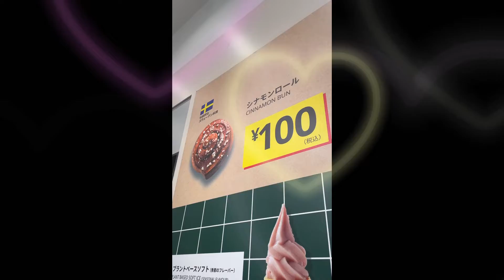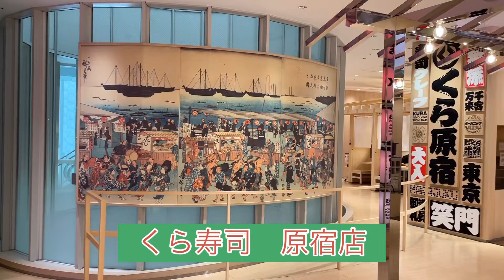アラ還女子の街歩き！原宿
みんとらサングラスです😌

原宿竹下通りへ遊びに行きました。ハロウィンが近いから仮装の人に会えないかな〜と思っていたら遭遇しました！ラッキー⁉️

原宿IKEAが好きでよく行きます。
今日はドーナツと会員50円のソフトクリームを食べとても美味しかった！

早めのランチは回転寿司が好きなので、話題のくら寿司原宿店へGO❣️